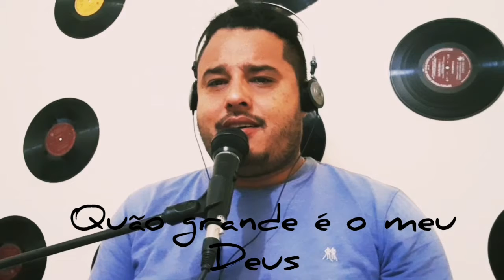Quão grande é o meu Deus (Miguel Nascimento)